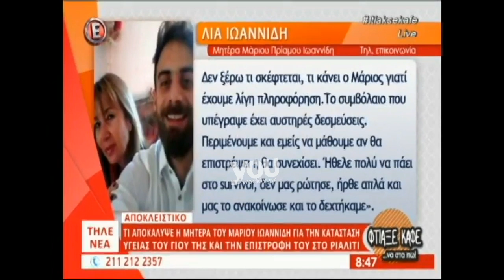Youweekly.gr: Η μητέρα του Μάριου Ιωαννίδη μιλά για την υγεία του